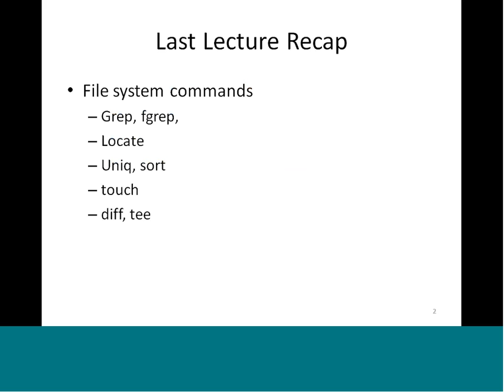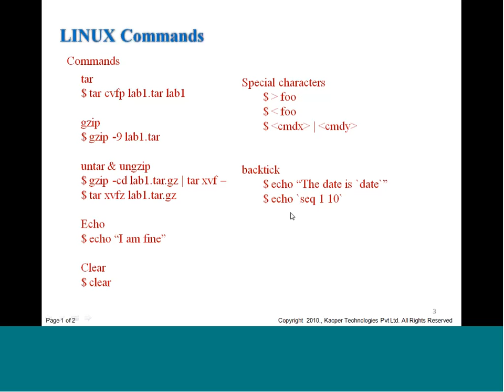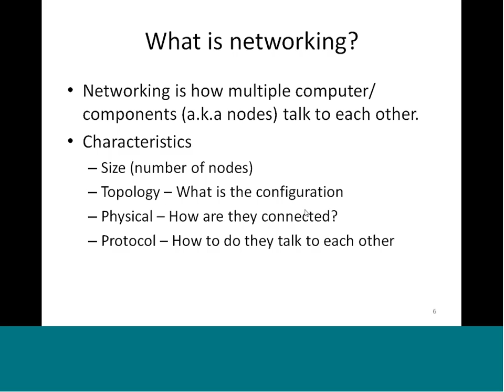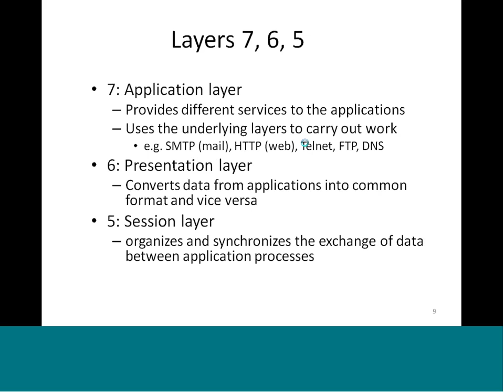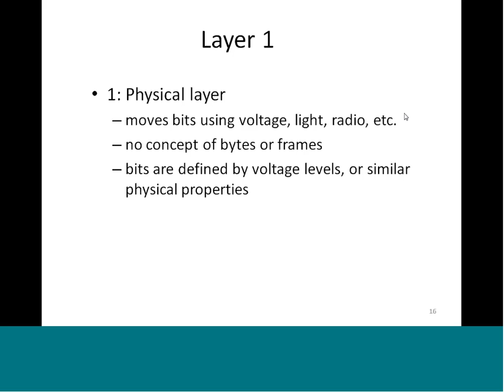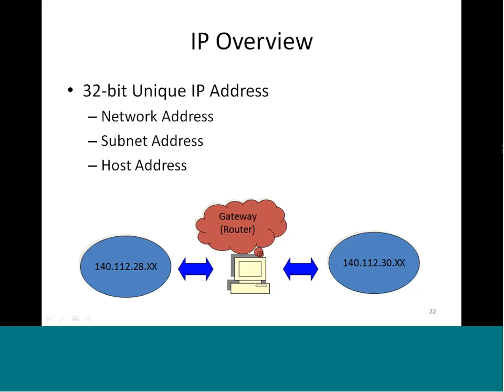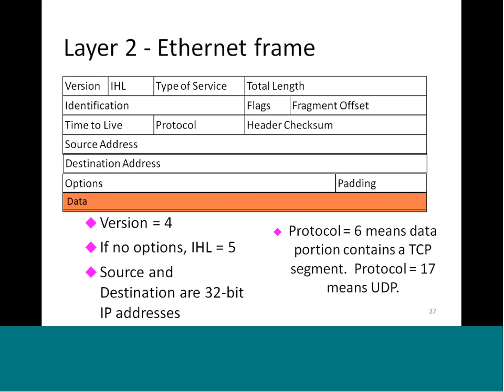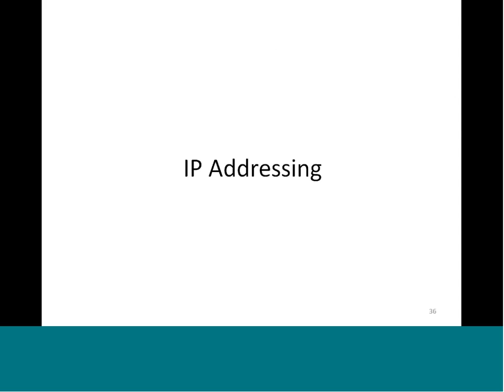Mod-02 Lec-05 Linux Networking -I